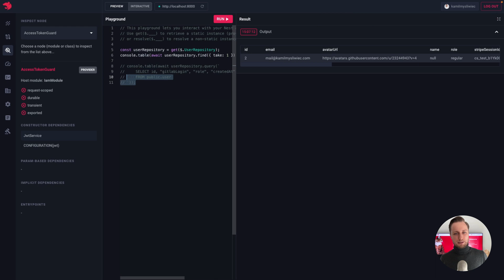NestJS Devtools: Interactive Playground Use Cases with Kamil Mysliwiec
Nest (NestJS) is a framework for building efficient, scalable Node.js server-side applications. It uses progressive JavaScript, is built with and fully supports TypeScript (yet still enables developers to code in pure JavaScript), and combines elements of OOP (Object Oriented Programming), FP (Functional Programming), and FRP (Functional Reactive Programming).